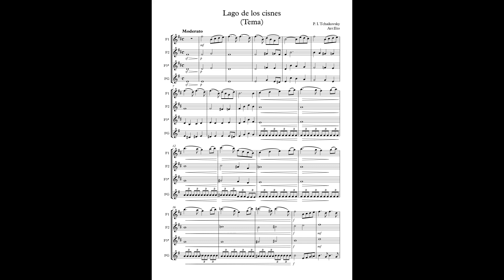Lago de los cisnes (Tema)/ Swan lake (Theme) (P.I. Tchaikovsky) Arr:Eto - 3 Fl & Alto Flute (F3 OFF)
En este vídeo aparece un arreglo de Lago de los cisnes (Tema) (P. I. Tchaikovsky) para 3 Flautas y Flauta en sol.
El audio son las voces de las Flautas primera, segunda y Flauta en sol, a modo de acompañamiento "minus one" para que podáis practicarla.

Swan Lake (Theme) (P. I. Tchaikovsky) for 4 Flutes (3 Flutes and Alto Flute in G)